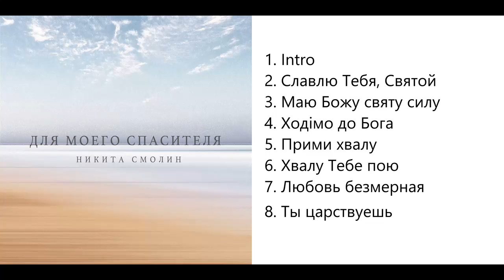Никита Смолин Для моего Спасителя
Никита Смолин. Альбом "Для моего Спасителя"
Жанр: Прославление
00:00 - Intro
01:43 - Славлю Тебя, Святой
05:24 - Маю Божу святу силу
09:03 - Ходімо до Бога
12:58 - Прими хвалу
17:02 - Хвалу Тебе пою
21:09 - Любовь безмерная
26:39 - Ты царствуешь